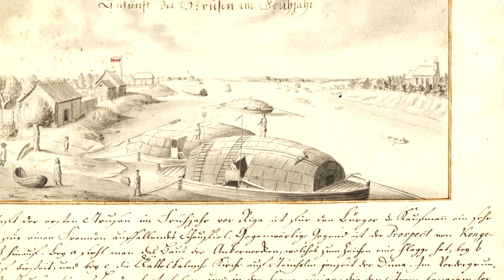Планета Кенгарагс. Катлакалнская церковь в пейзаже променада.